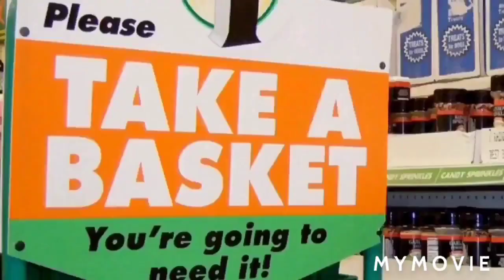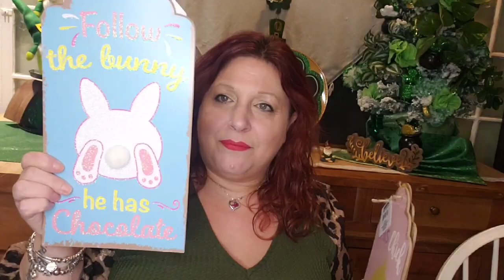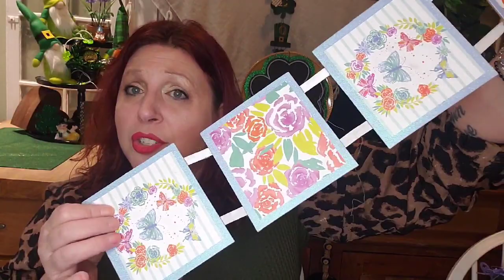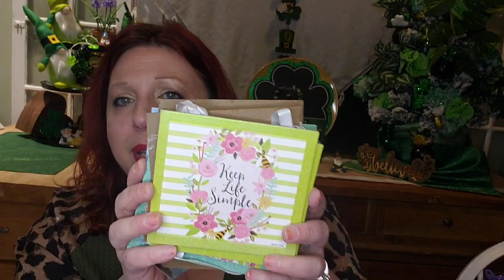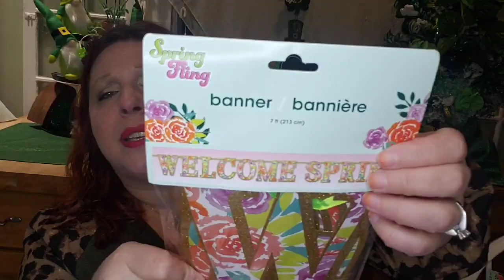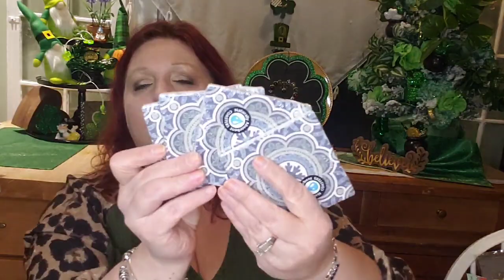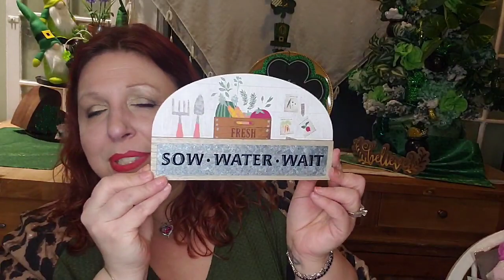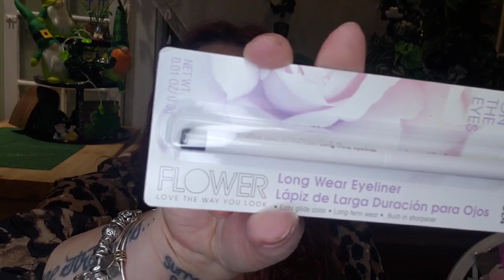🌻🌷SPRING HAS SPRUNG🌷🌻@ DOLLAR TREE HAUL FLOWER BEAUTY DREW BARRYMORE SURPRISE FIND &WOOD UTENSIL!!!